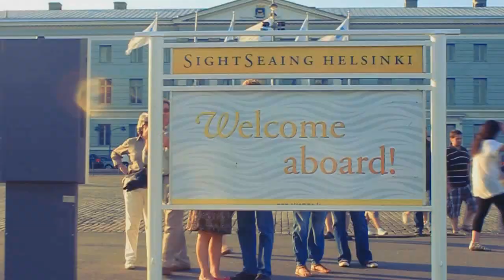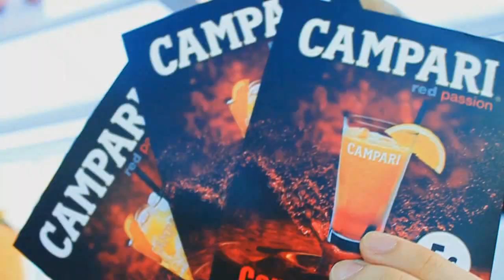NRJ at Sea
Kesä ei ole kesä ilman auringonpaistetta, sinistä merta, menevää musiikkia ja kunnon bileitä! Kesäperjantaisin järjestettävä NRJ at Sea takaa sinulle kaiken tämän. Hyppää mukaan ja nauti!